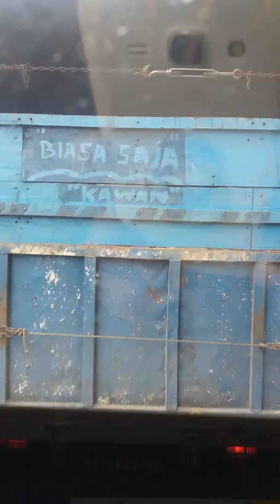Lintas timur.... Aceh medan jambi palembang riau pekan baru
Jalur lintas timur yang berbahaya dan rusak parah